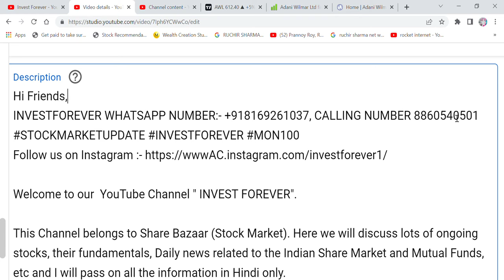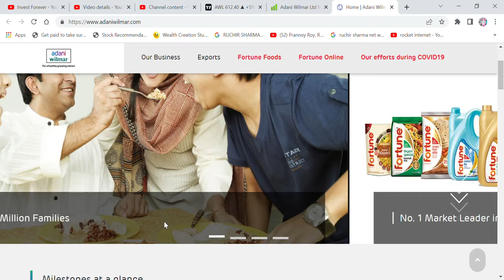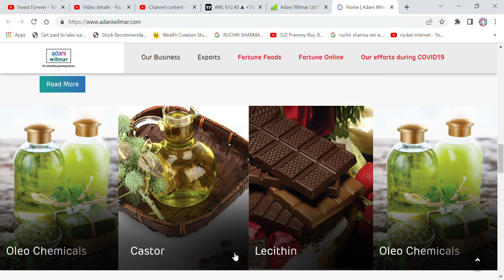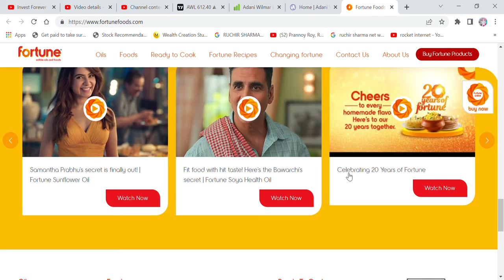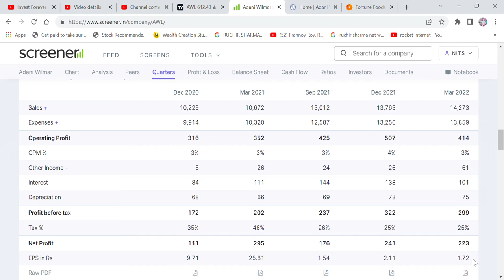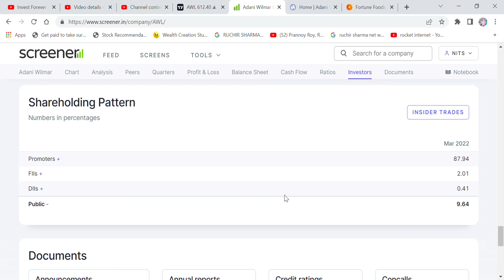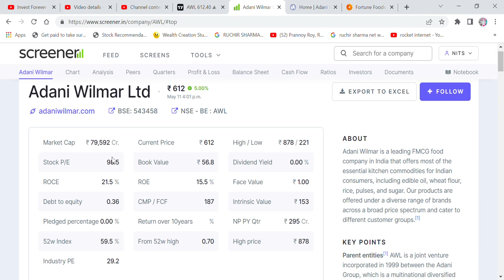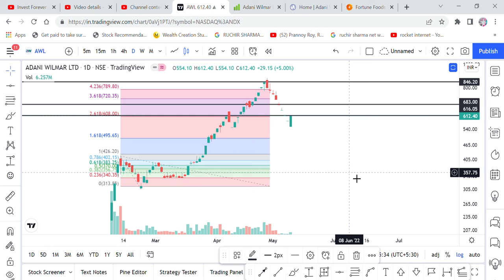ADANI WILMAR LAST CHANCE TO EXIT, OPERATORS GAME PLAN, MARUBOZU CANDLE, TECHNICAL CLASS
Hi Friends,